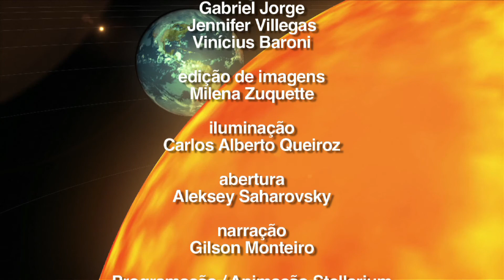Céu da Semana Ep. 385 - O Catálogo de Messier: Galáxias Anêmicas - 2 a 8/4/2018